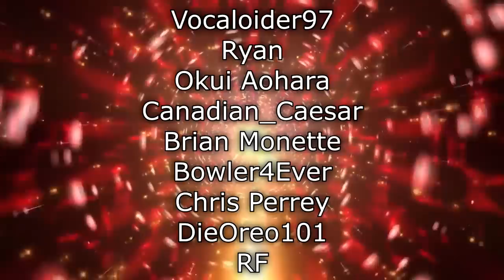Renegades React to... Nostalgia Critic - Escape from the Commercials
117Jorn
Acoleyte
Adam Hart
Adam Udulutch
Adeel Javed
Aleks98
Alex Jack
Alex Santana
Alexander Lukas
Andre Bradford C Diaz
Andrew Davis
Andrew K.
Angel L Rivera Santiago
Anthony Vang
Antiskill
Arcane_Rogue
Ashley Short
Austin Nickins
BakaBread
Beffstew
Benjamin Sapp
BlueDebut
BlueRat138
Brian Evans
Caillou Escamilla
Caleb Matthew Howard
Canadian_Caesar
Captain Kohai
Catherine Thurmond
ChaosVesperia
Charles Rogue Rose
CleverWillow
Conor Fergus
Corey Costello
Dana Mario
Daniel Roden
Darksteel78
Dave Moore
Deathgrips099
Derrick Perry
Derryn Fry
Doc
douledamn
Dr. Renegade Neo
Dreamaniax
Emiraldentra
EmperorTigerstar
ERIC BARTON
Erik Phelps
Ernesto Membreno
Ethan Bergeron
Ethan Vaughn
Felix Osborn
Findel
Finnishturska87
Geno
gojulas 200
GrandBaronLudwig
Graydon Booth
Griffin Burt
Isaac Roa
Jacobus06
Jakeanator78
James Andersen
James Fernandez
James Rucibwa
James Shimo
Jay
JD
Jed Wingard
Jeffrey Maple
Jeremy Dalby
Jesse dooley
Jessica Miller
Jim Kerrigan
Joe
John Doe
John Mekjian
John O'Grady
Jon Rodriguez
Jonathan Brugger
Jonathan R.
Jonathon Forney
Jordan J
Joseph Allan
Joseph Cooper
Josh King
Joshua Fix
Justin MacFarlane
Kay Scruton
kevin auld
kirbydance
Landon LeDoux
Lauren hunt
Leemaths
Lin Nguyen
Locus Coeruleus
Logan Wajer
Louis Heimansohn
Ludacris* Life*
Luis Henriquez
Luis Longo
Luis Soriano
Macon Gallon
Matt Way
Matthew Knudsen
Matthew Kwaske
Megabit
Megan Andrews
Melody Richardson
Michael Pollart
Michael Ryan Jones
Micheal Foster
Mighty Snake
mmk
MrValdac
Myles Harris
Mystique Meredith
Nicholas Cramer
Nicholas Wilhelm
Nicole Davis
Nicole Nishida
Nikola Bittner
NohrianChum
Omega Sirius
PaidBill
Pan Samu
Philip Munoz
Phillip J Smith Jr
PotterBrony
Random Pledger
RedSteelMoss
Rerekura mataamua
Richy
Robert Smith
Roderik Groenwold
Rodney warnock
Rogelio
ryan anderson
Ryan Simpson
sal online
Sam Phelps
Scott A. Williams
Sentinel Wyvern
Serena Avalar
Seth Bertram
Shelby Atkinson
Shugadonk
skrimm
Skye
Supermonaman
The Alchemist
TheLoneWolf43
TheRickson
Thezion1111
Thiago Anjos
Thomas Martin
Timothy James Halfpenny
Tobias Gladden
Travis Tierney
Trey
UlvfraNord
Will Kaun
Windwalker57
Yaroslav Gorbal
yessircicero
Zakooma
Zeebox10
Zyxkafex